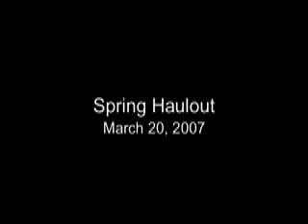A.J. Meerwald-Spring Haulout 2007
The Bayshore Discovery Project's schooner A.J. Meerwald, is high and dry in Cumberland County. Skipper Jesse Briggs and volunteers scape, caulk, and paint the historic oyster schooner in preparation for the sailing season.